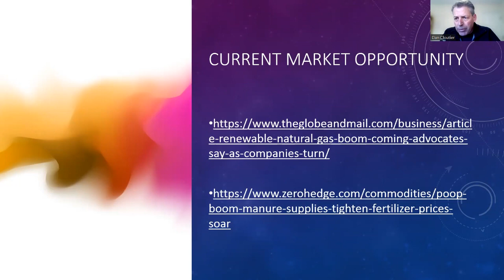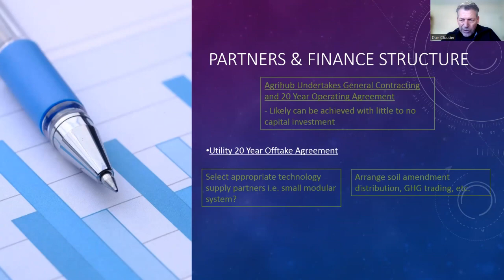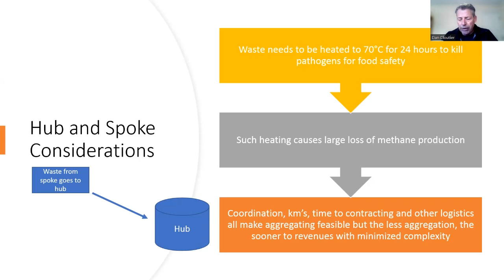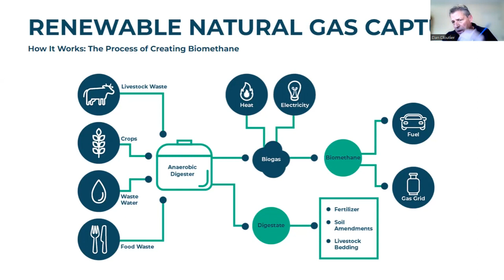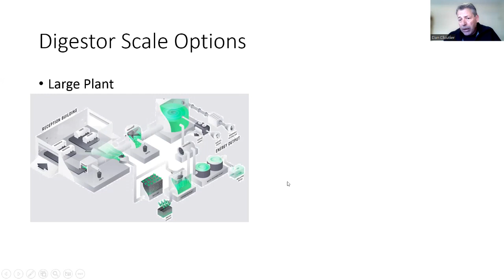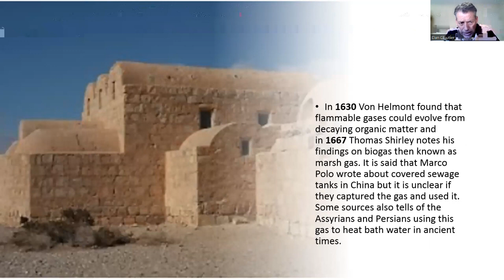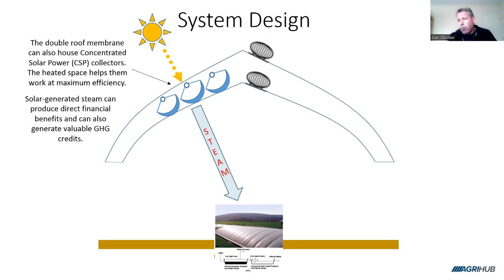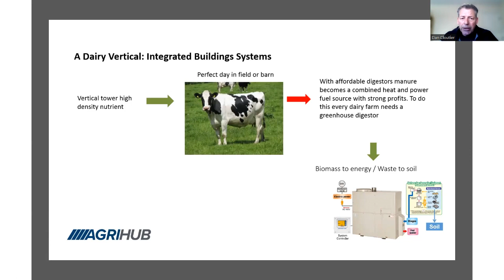Agrihub Biogas Intelligent Response – Part 4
Renewable gas or biogas has become a hot commodity in recent months in Canada due to 20-year offtake agreements being offered, rapidly rising fertilizer prices and GHG pressures. Agrihub has an offering that assists smaller Canadian farm operations navigate the complexity of the technology and so forth to a strong revenue stream.